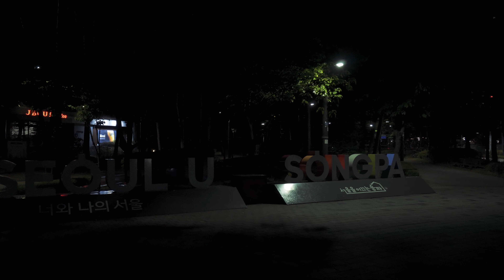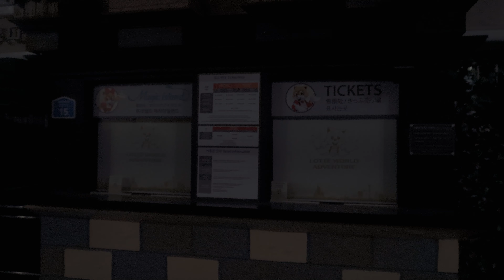[4K] Jamsil Night Walk - Lotte World Tower, Seokchon Lake Park (석촌호수)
06/15 12:00AM
I walk around the Seokchon Lake Park in the middle of Jamsil. Lite rain fall. I thought there will be more light fixture around the lake but not much when I went for little stroll.